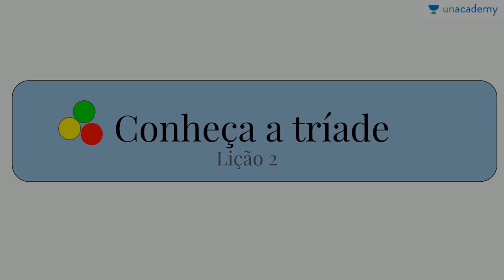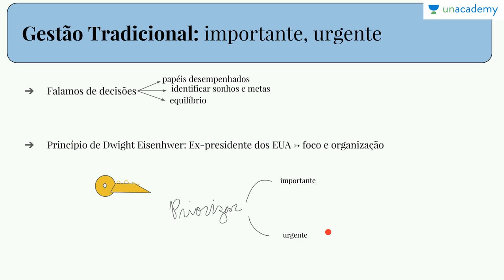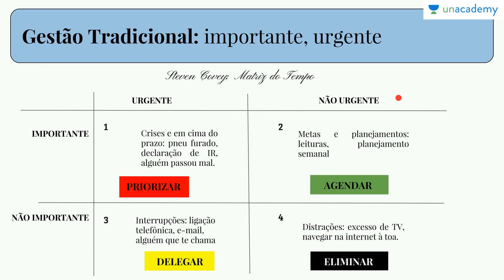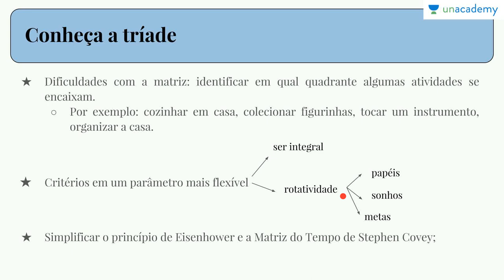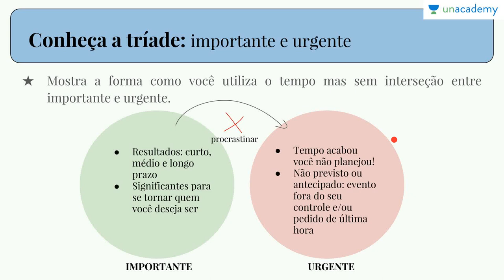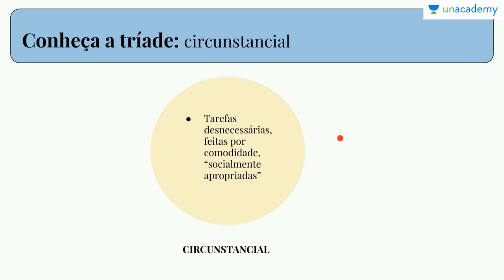Gerenciando seu tempo e produtividade na prática - Conheça a Tríade (Get to know the Triade)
Gerenciando seu tempo e produtividade na prática - Iniciação ao uso da Tríade do Tempo
Aula 2: Conheça a Tríade Get to know the Triad
Aline Castiel Barbosa

Introdução a um autodiagnóstico de uso do tempo.

Curso de diagnóstico pessoal e primeira abordagem ao modelo de divisão do tempo em importante, urgente e circunstancial. Uma introdução ao curso com o plano de lições e objetivos.

Compreendendo inicialmente a divisão de tarefas em importantes, urgentes e circunstanciais.

TARGETED FOR
estudantes, profissionais e indivíduos que procuram uma metodologia facilitada para gerenciar seu tempo.
Lição anterior: Gerenciando seu tempo e produtividade na prática - O Poder da Escolha The Power of Choice

Próxima lição: Gerenciando seu tempo e produtividade na prática - O que é Importante? (What is Important?)

Você quer economizar mais algum tempo? Aqui estão vários cursos para você.
como, compartilhe e comente! Aprendizagem feliz!